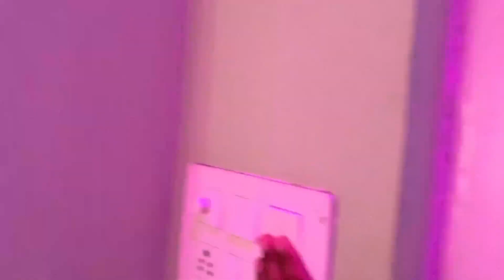Sunday Ke din. ghumne gye the badi di ke vaha or Sunday morning bahut accha rha ghar pe daily vlog